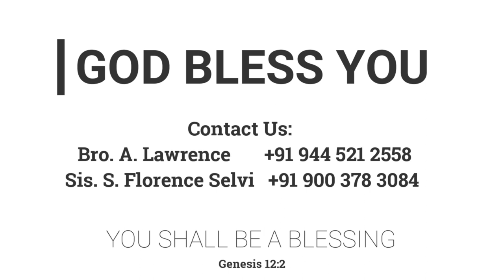வாக்குவாதங்கள்(மன உளைச்சலைக் கையாளுதல் - 2) | 02.04.2023 | கடமலைக்குன்று FGFFM குடும்பக் கூடுகை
We welcome you all to this Kadamalaikuntu FGPC Online programme . We believe our Service's will be a blessing to you.

Join with us in person and online
Meeting Timings:
ஞாயிறு :
*ஞாயிறு ஆராதனை  - 8 am
திங்கள் :
*வேதபாடம் - 6:30 pm
வெள்ளி :
*பெண்கள் ஆராதனை  -  10:30 am
சனி :